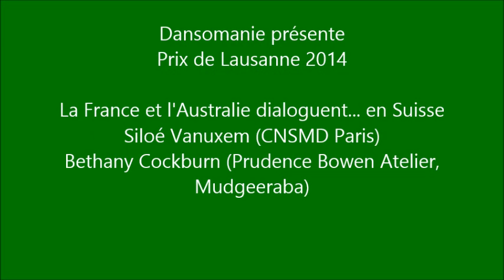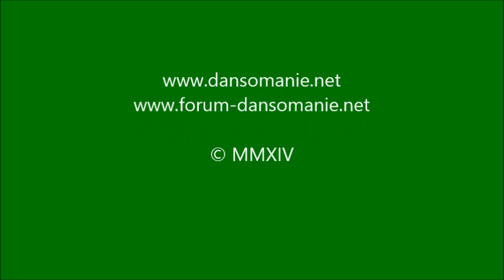Siloé Vanuxem et Bethany Cockburn au Prix de Lausanne 2014 29 01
Siloé Vanuxem et Bethany Cockburn composent un petit duo franco-australien au Prix de Lausanne 2014